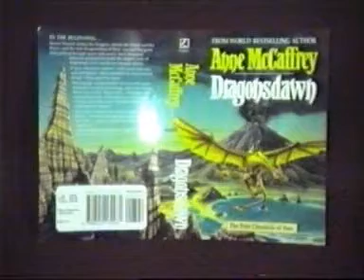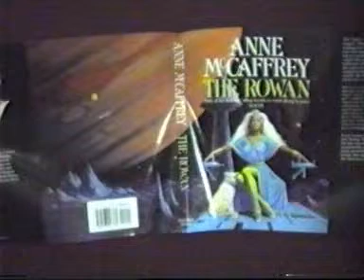Armadacon 02: Books Covers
Footage used for inserts on the Original Con tape.